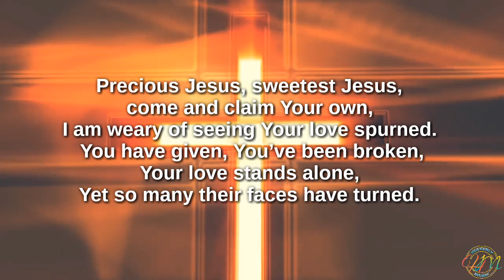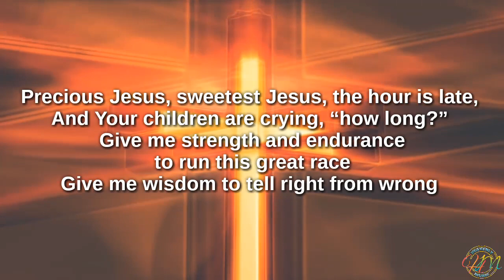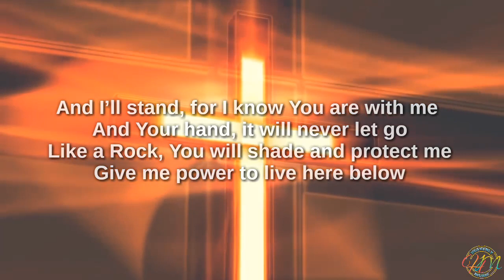Precious Jesus | Minus one Accompaniment track | Sean Nebblett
Hi! Welcome to Heavenly Music where we provide you with gentle, soothing, and melodious songs that could take your hearts and thoughts to that which is pure and praiseworthy. This channel provides songs and accompaniment versions of it along with its lyrics. Have it your way to experience an atmosphere of heaven in the tip of your finger, beneath your headphones or just have it playing on your devices. It is my desire that through these music, somewhere out there where a weary heart is in need of comfort or a fainting soul has lost its zeal, or a pure heart wanting to worship but cannot find the words could in these songs’ verses and melody find their solace, remind them of their victory in Christ and help them sing the songs unsung.
It is my privilege and pleasure to create more videos of these songs and would appreciate your support for my humble ministry by your subscription to this channel and by sharing these videos to those who might need a word of God through songs of praise.
The song of the righteous is a prayer unto Him. Let’s spread God’s glory, grace, mercy and love! May God keep and bless you.

Precious Jesus lyrics and chords

 C G/B Am Fsus2
Precious Jesus, sweetest Jesus, come and claim Your own,
 C/E Fsus2 Gsus - G
I am weary of seeing Your love spurned.
You have given, You’ve been broken, Your love stands alone,
 Dm Bbsus Gsus - G
Yet so many their faces have turned.
Chorus:
Yet I’ll stand, for I know You are with me
 Am F Bb 9 - Gsus - G
And Your hand, it will never let go
 Am Em F
Like a Rock, You will shade and protect me
 Dm C/E Gsus - G
Give me power to live here below
Precious Jesus, sweetest Jesus, the hour is late,
And Your children are crying, “how long?”
Give me strength and endurance to run this great race
Give me wisdom to tell right from wrong
Chorus:
 C G/ Am Fsus2
Precious Jesus, sweetest Jesus, time is running out
Help me labor for those who are lost
Help me tirelessly seek for the Pearl of Great Price
And to seek it, no matter the cost
(Chorus, then repeat last line)